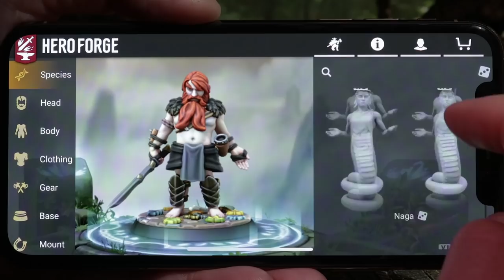How to Present Your World Without Lore Dumps | D&D | TTRPG | Web DM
A big part of a game master's job is presenting the world to their players in ways that make it inviting, engaging, and exciting. It's easy to drop a lore dump, aka a big chunk of info, on your players all at once, but that makes it too easy to overwhelm your players or set them up to miss detail. Here's how to present your lore WITHOUT the dump.

Time stamps:
0:00 intro
3:04 Convey information through Player Character Classes
8:36 Backgrounds and what they mean in your game
13:15 Consider equipment, how they’re created, and their significance
18:00 Monsters are an awesome way to reveal lore!
24:11 Encounters and how you create them shapes the players’ perceptions of the world